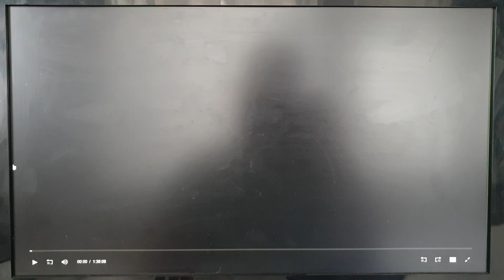Walt Disney Pictures (1993)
From Hocus Pocus (1993)